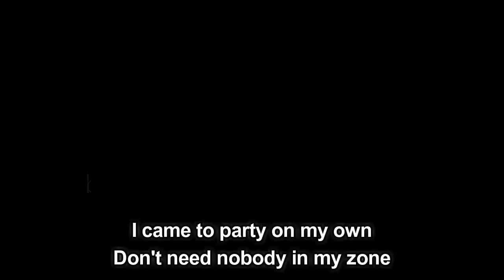Martin Jensen feat Theresa Rex - Solo Dance (Lyrics)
Solo Dance by Martin Jensen feat  Theresa Rex

Solo Dance Lyrics:

In the faded light
You touch my body
I can feel your hands
On my skin
Think you've got me right
Where you want me
But you're just in my way

I came to party on my own
Don't need nobody in my zone
I get down to the beat

Eh, oh, I go so-solo

Boy, you can cool it down
Not here to fool around
Just wanna dance, dance, dance, dance, dance, dance
I know you want me
But I don't care, baby

In the shade of night
You're moving closer
We're on our way
To cross a line
Think you got me right
But it's all in your mind